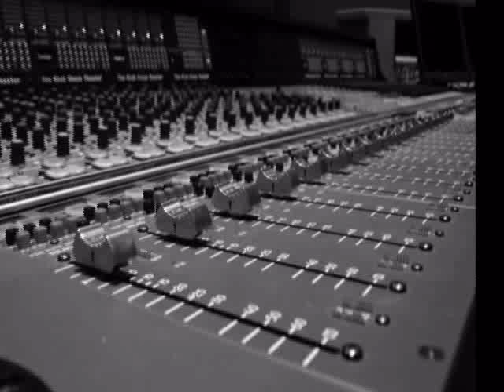Kottayam govt college music album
Reminiscences"- A Ktm Govt College Music album created by Akhil kochumon,Akhil KP & friends

Music and lyrics : Akhil kochumon, Akhil kp

Singer : jubair muhammd